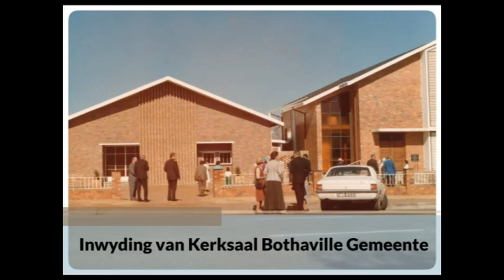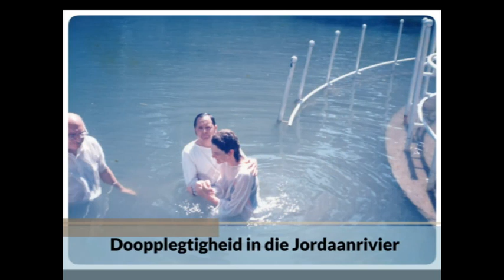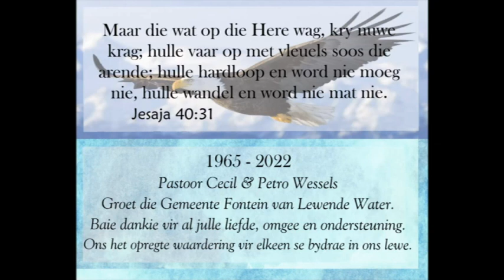Afskeid Cecilwessels AfskeidCecilwessels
Farewell Pastor Cecil
20 November 2022
AGS Fontein Van Lewende waters
Buh  - Rein Estate